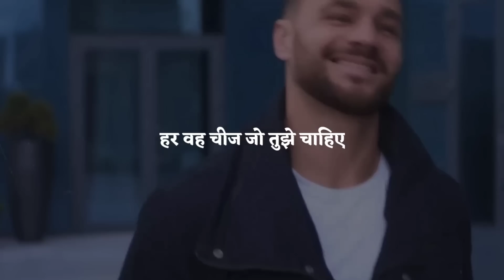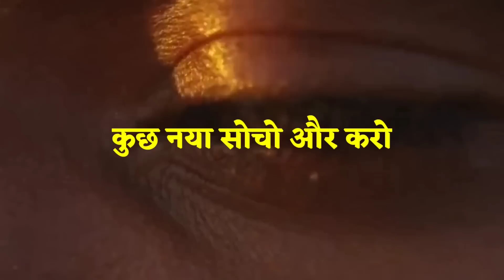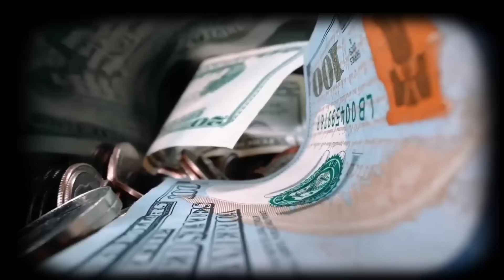Wust Watch बवाल होने के लिए तैयार हो जाओ 10 Life Changing Qualities - Successful Life inspirational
If you want to change your life then tell in this video.  Learn from the mistakes made and bring some qualities in your life, then see how many miracles happen in life.

Video Chapter

0:01  video introduction
1:39  Advice number 1
2:28  Advice number 2
3:03  Advice number 3
3:45  Advice number 4
4:21  Advice number 5
4:57  Advice number 6
5:38  Advice number 7
6:23  Advice number 8
7:02  Advice number 9
7:39  Advice number 10

Queries solved in this video: